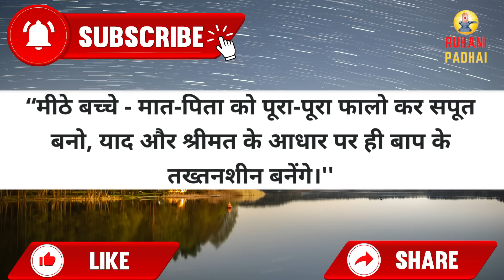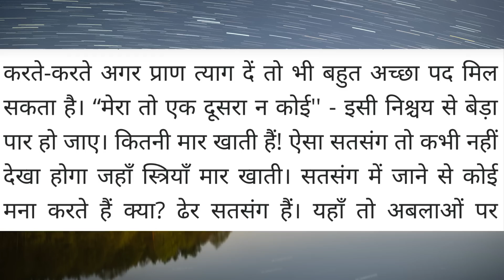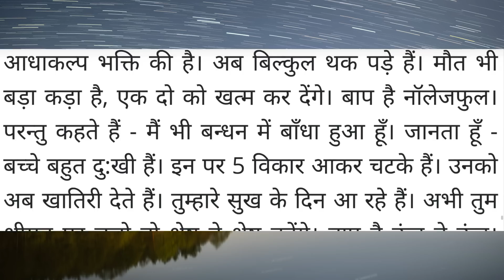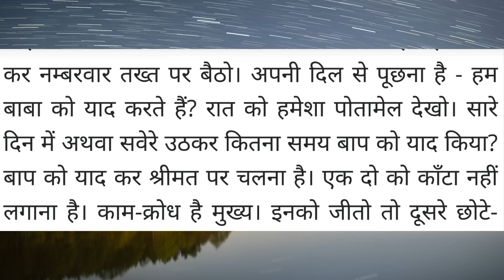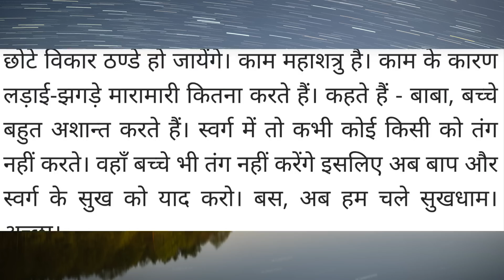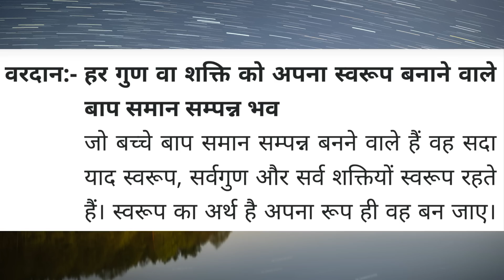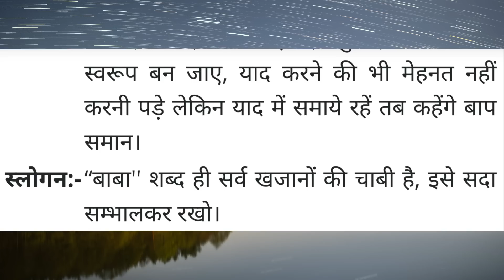Aaj ki Murli / 23 May 2023/ आज की मुरली 23-05-2023 | Daily Murli / Today murli / aaj ki murali